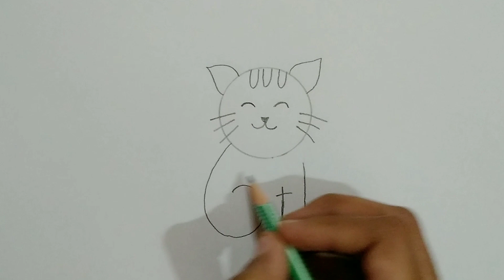How to draw a cute cat drawing 😺|easy step by step drawing